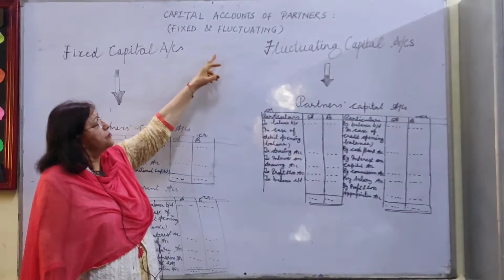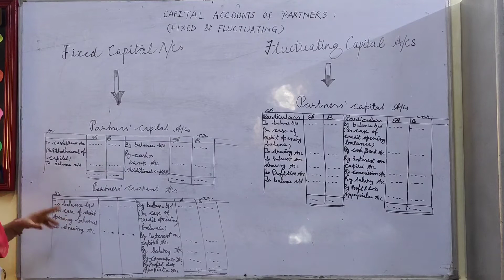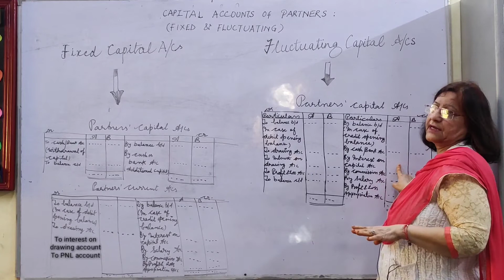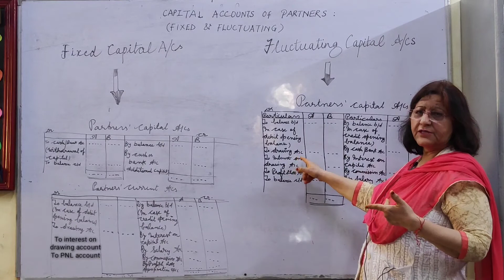Accounts (Lecture-1) Capital Accounts of partners by Sushma Puri mam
Accounts Capital Accounts of partners topic lecture by Sushma Puri mam.